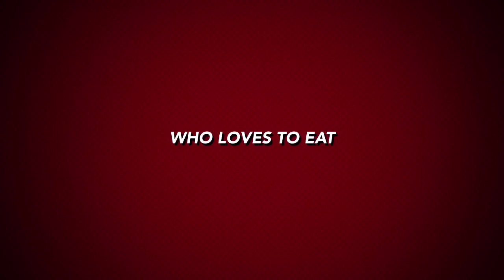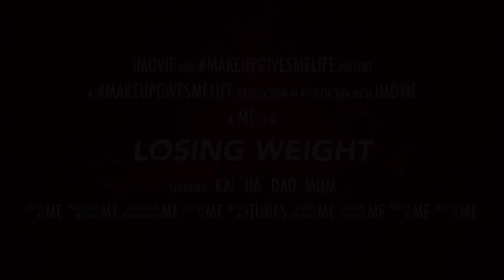Getting Healthy 2016!!! Diabetes? Losing weight! Need your Help!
After being told that I am pre-diabetic and I am only a few points away.  Being told that I can not have sugar, Bread or anything that has wheat anything that is white such as rice, bread, pasta and anything I like basically.  I have decided to change my life starting with changing the way I eat and exercising daily.  I am looking for a few people who want to go on this journey with me.  Looking  for a support system when times get rough and being someones support system as well.  We can have a snapchat group to keep each other motivated.